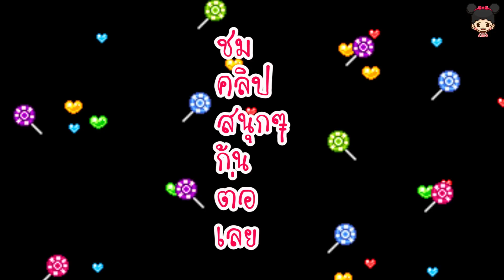น้องดีไซน์ | ของเล่นตุ๊กตาเด็กทารก Baby Alive Baby born doll Toy Review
ของเล่นตุ๊กตาเด็กทารก Baby Alive ของขวัญวันเกิดจากแม่กุ้งและพ่อป๋อง วิดีโอนี้ถ่ายไว้ตั้งแต่ตอนที่น้องไม่สบายนอนโรงพยาบาลค่ะ
Funny good baby and baby born doll. Feed baby doll.Baby born doll toy review Nursery Rhymes Songs by Design Kid TV